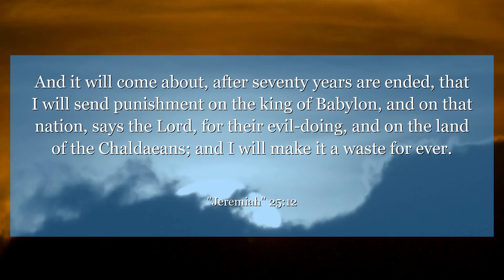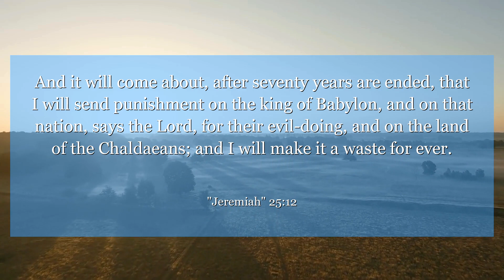Jeremiah 25:12 And it will come about, after seventy years are ended, that I will send punishment on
Jeremiah 25:12 reminds us that after a period of trials, there will be a time of restoration and fulfillment. Stay strong and trust in the process.